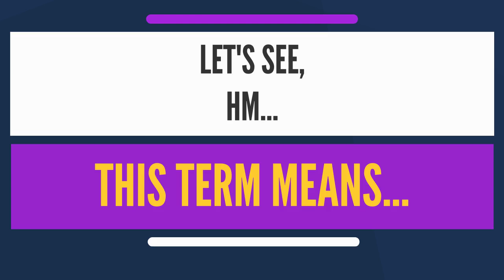HOW TO MAKE FRENCH TOAST AND WHAT IS IT?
What is a French toast and how to make them? This is an explanatory video, but for instructions on how to make them, please continue reading.